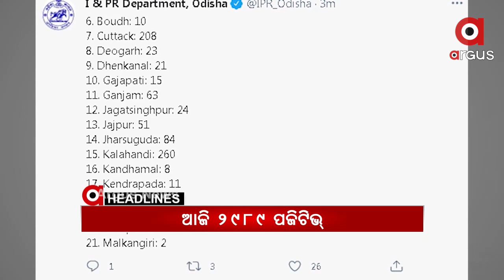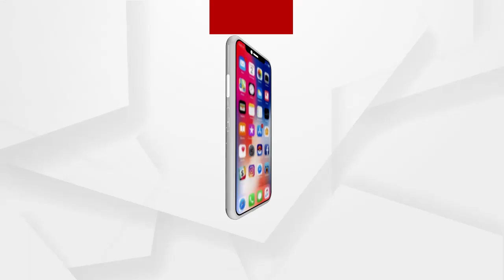Headlines 3 PM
ରାଜ୍ୟର ସମସ୍ତ ବୋର୍ଡ ପରୀକ୍ଷାକୁ ସ୍ଥଗିତ ରଖିବା ପାଇଁ ମୁଖ୍ୟମନ୍ତ୍ରୀଙ୍କ ନିର୍ଦ୍ଦେଶ...

କଟକରେ ସ୍ୱେରେଜ ଲାଇନ୍ କାମ କରିବା ବେଳେ ଅଘଟଣ...

ସଂନ୍ଧ୍ୟା ସାଢ଼େ 5ଟାରେ ରାଜ୍ୟବାସୀଙ୍କୁ ସମ୍ବୋଧନ କରିବେ ମୁଖ୍ୟ ଶାସନ ସଚିବ...

ଦିଲ୍ଲୀରେ ସପ୍ତାହାନ୍ତ କର୍ଫ୍ୟୁ ଲାଗି ମୁଖ୍ୟମନ୍ତ୍ରୀ କେଜରିବାଲଙ୍କ ଘୋଷଣା...

ବେକାବୁ କୋରୋନା...ରାଜ୍ୟରେ ଆଜି 2989 ପଜିଟିଭ୍...

ଦେଶରେ ପ୍ରଥମ କରି ଦୁଇ ଲକ୍ଷ ଟପିଲା ଦୈନିକ ସଂକ୍ରମଣ...

ପିପିଲି ଉପନିର୍ବାଚନ ନେଇ ସିଇଓଙ୍କ ପ୍ରେସମିଟ୍...ବାଇ-ଇଲେକ୍ସନ ପାଇଁ ଜାରି ହେବ ସାନି ବିଜ୍ଞପ୍ତି...

ହାଇଦରକୁ ଫେରାର କରିବାକୁ ଚୌଦ୍ବାର ସର୍କଲ ଜେଲରୁ ପ୍ରସ୍ତୁତ ହୋଇଥିଲା ବ୍ଲୁପ୍ରିଣ୍ଟ...

କୋଇଡ଼ା ପରେ ମାଲକାନଗିରିରେ ଭୋକର ବିକଳ ଚିତ୍ର...